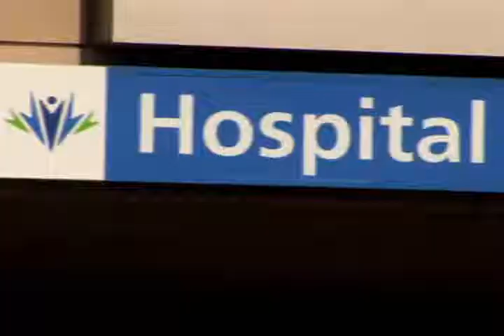Working at Intermountain Healthcare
Employees share why they like working at Intermountain Healthcare